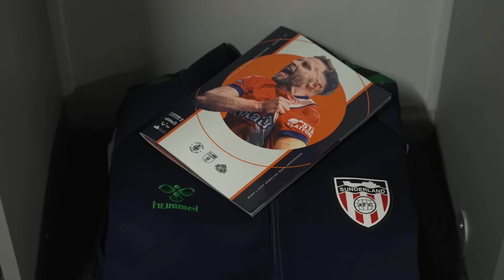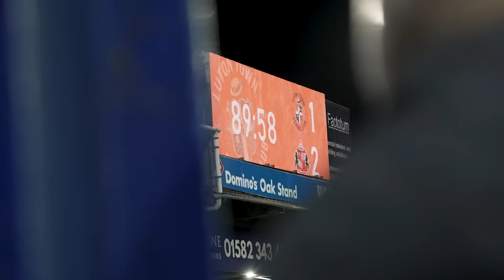On The Road | Luton Town